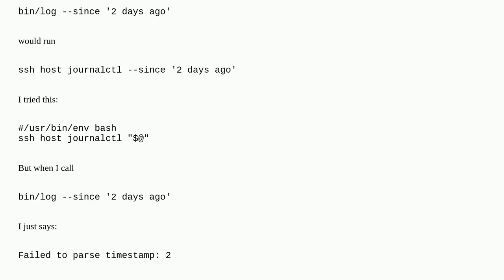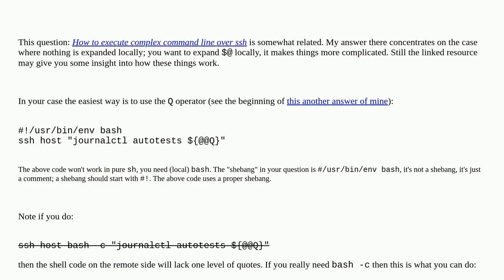How to pass bash's $@ over ssh accounting for spaces in arguments?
A special thanks goes out to the community

  bash journalctl command-line-arguments escaping ssh